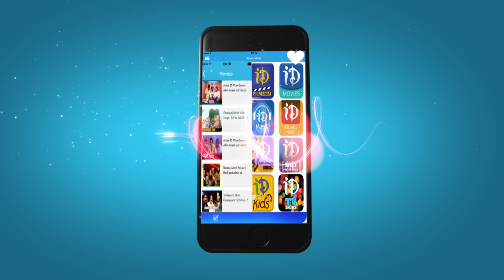Lakshmi Manchu Speech at MAA Oath Taking Ceremony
Watch Lakshmi Manchu Speech during MAA Oath taking ceremony. Results of MAA Elections were out on 17th of this month and Rajendra Prasad was elected as MAA president. Jayasudha and Rajendra Prasad were nominated for MAA President's post.